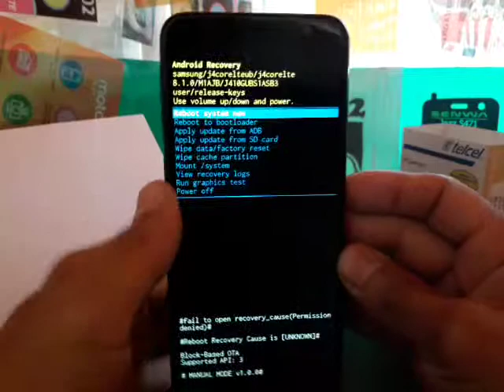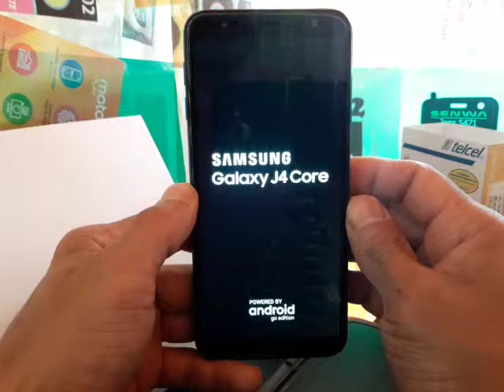HARD RESET SAMSUNG GALAXY J4 CORE SM-J410G